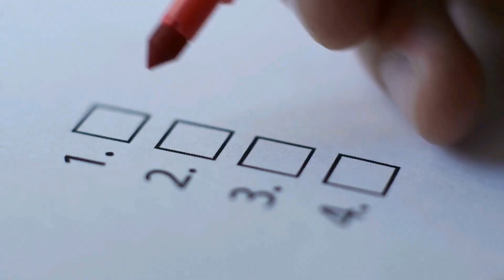How to identify Clinosol Certificate Real vs Fake? | Beware of Fake certificates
How to identify Clinosol Certificate Real vs Fake?

Beware of Fake Certificates !!!

This video is for all of our followers who have been asking us how to identify a fake certificate!

Please watch this video carefully and let us know what you think!

Choose your certification partner wisely! ✅

 "Join Clinosol and secure your career in clinical research Industry for your brighter future."

For more information and updates do follow us on